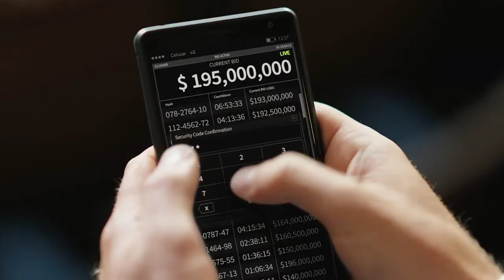All Sebastian Stan Scenes | Nick Fowler - The 355 Movie [HD]